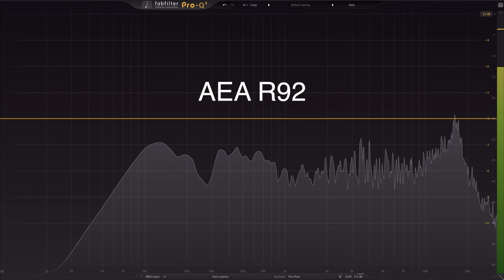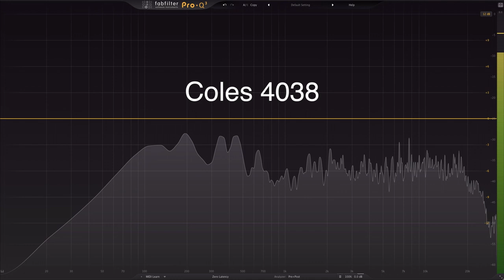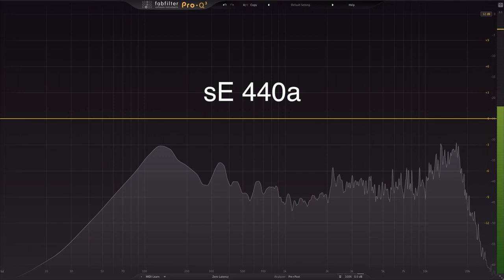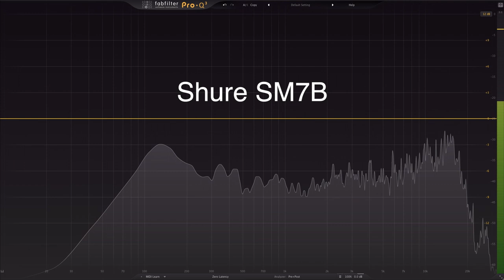The Ultimate Drum Room Mic Shootout!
Today we're comparing 17 different drum room mics! Everything from a vintage Neumann U47 to the modest Shure SM7B. All these clips are totally unprocessed, no EQ, compression, or anything.